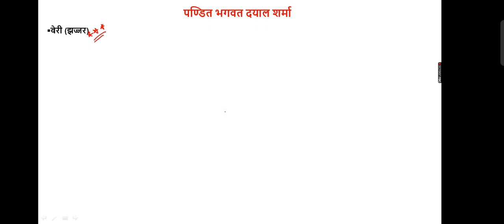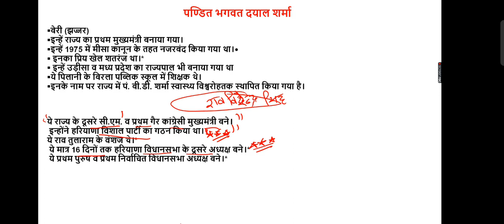हरियाणा के मुख्यमंत्री ट्रिक्स ।hssc commando wing final cut off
imp points and mcq related to haryana cm